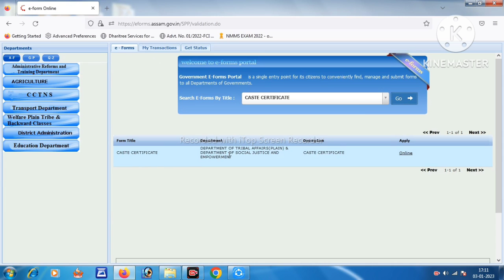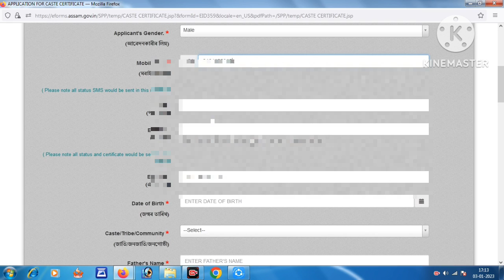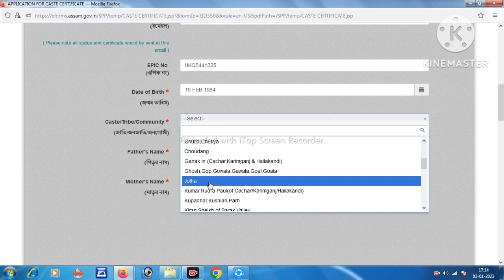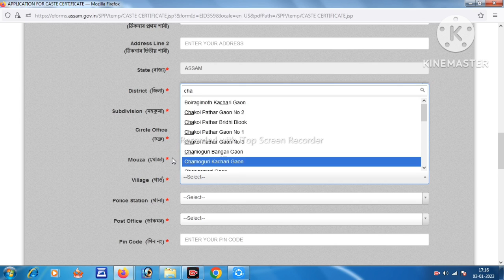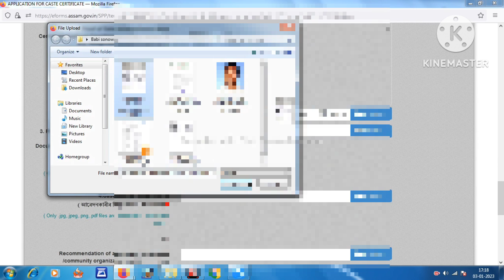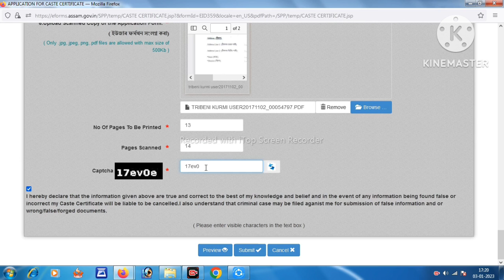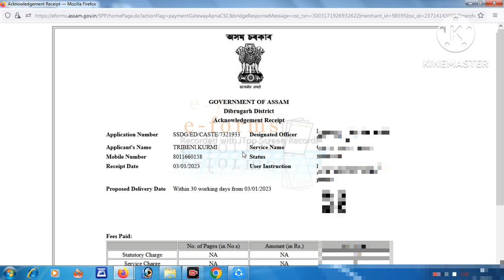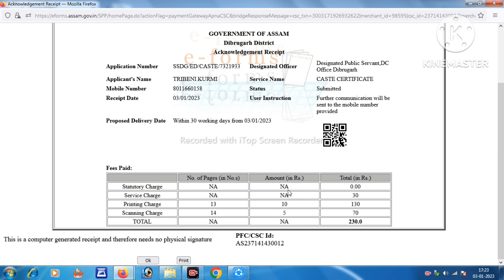New CAST Certificate Online Apply নতুনকৈ Cast চাৰ্টিফিকেট আৱেদন কৰক এইদৰে